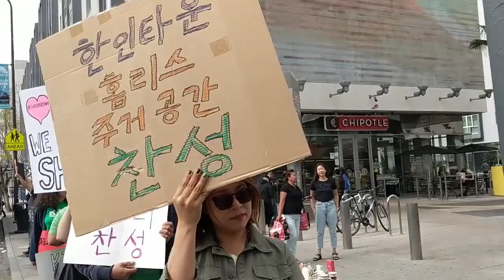180519 Shelter in KTown Rally